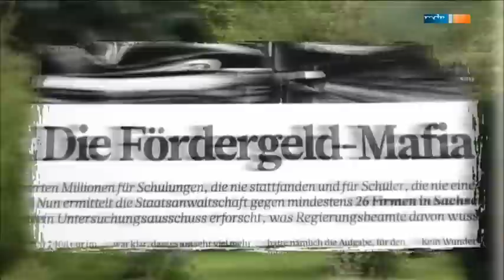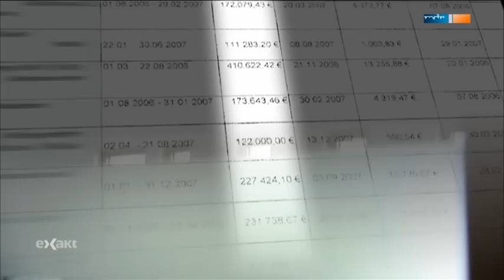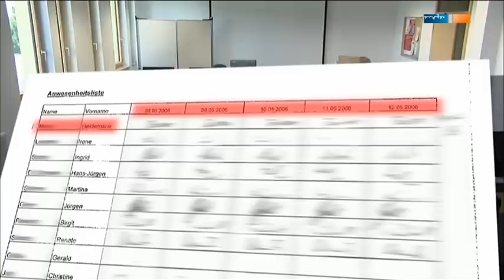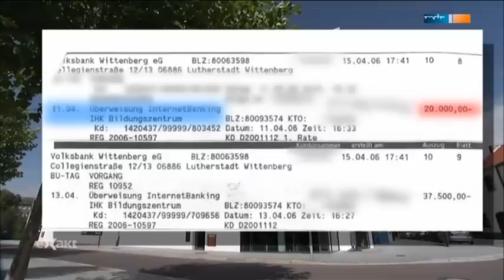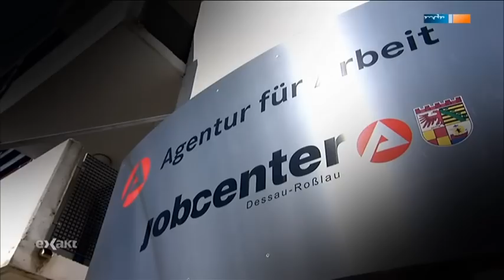Fördermittelbetrug in Millionenhöhe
Aus der MDR Exakt Sendung vom 22.01.14

Wieviele Beweise braucht es eigentlich noch, daß die Bundesregierung korrupt bis auf die Knochen ist? Echte Schmarotzer befinden sich in Amt und Würden - nicht beim Jobcenter.